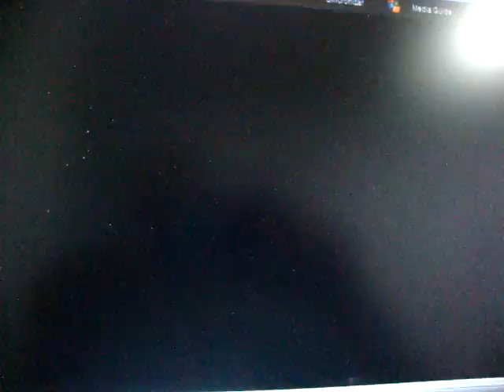Acho que era aniversário da tia Afife...1992 a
Tem muita gente que estava bem diferente e outras iguais até hoje